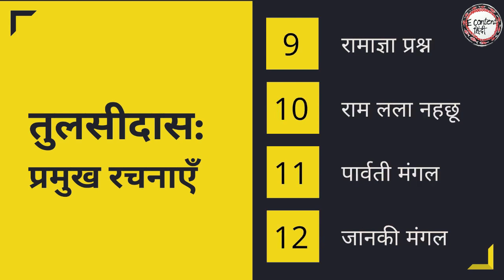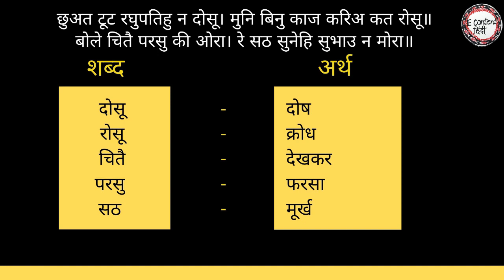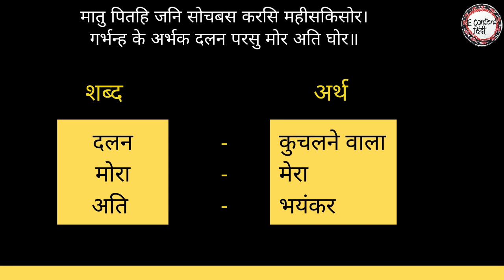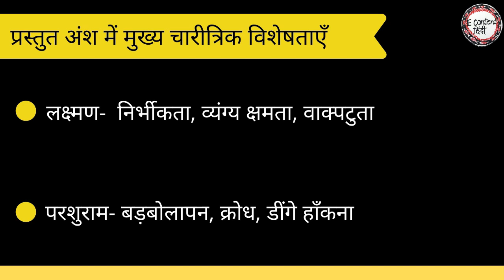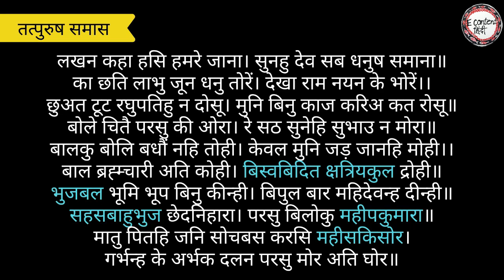राम लक्ष्मण परशुराम संवाद (भाग-1) | कक्षा-10, पाठ-2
इस वीडियो में हमनें दुसरे दोहा तक व्याख्या की हैं l अगले वीडियो में अन्य दोहों एवं चौपाइयों की व्याख्या करेंगे l

आशा है आप लाभान्वित होंगे 😃